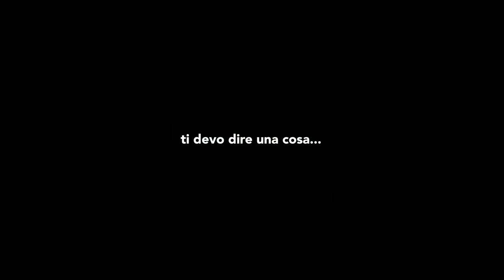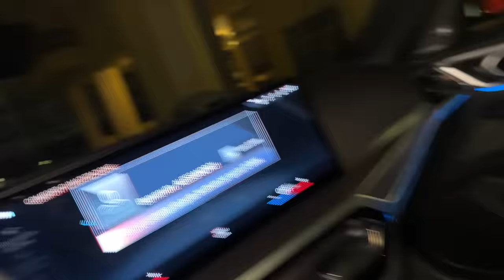24 ORE CON LA MIA EX